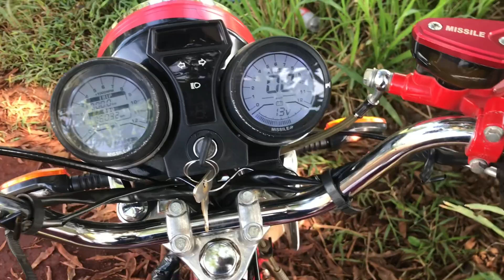Buy my first bike 💵🛵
Ago turn this inna a bike vlog channel !